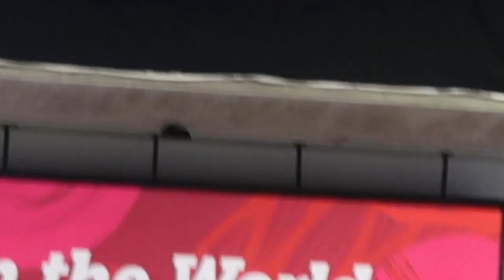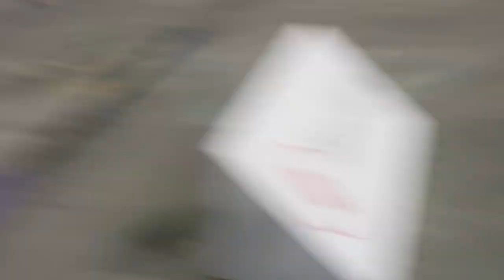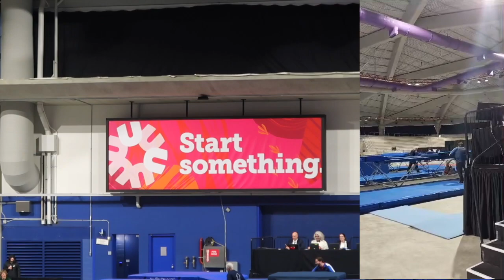Elite Canada 2024! Competing all day! vlog day 3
MikeCini's Channel:@Mikecini

FAQs

22

Trampoline Level?
National 5

DMT Level?
National 7

♡ Carly ♡